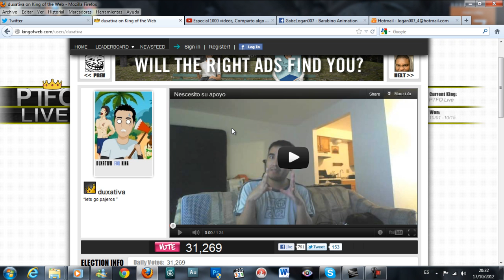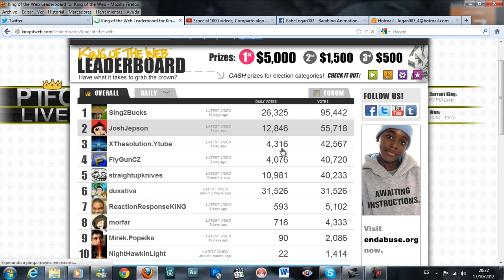Apoyemos a Duxativa en King of the Web